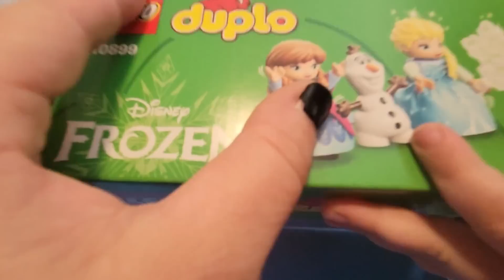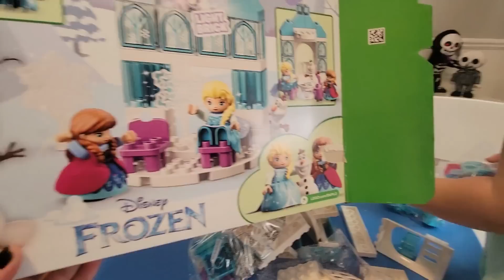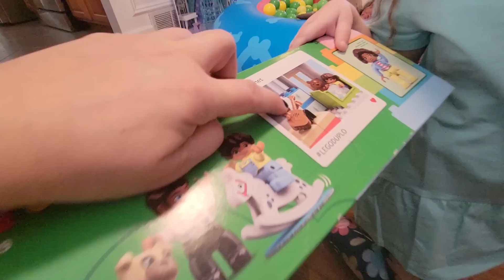Unboxing Frozen Lego And Building A Zoo With Elsa And Anna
Hello Friends ! Today Zuza is unboxing and playing with Lego Duplo sets. We play  Frozen Set Castle With Elsa and Anna And Olaf and then we build a zoo with Forest Animals Lego set and Lego Modular Playhouse set !